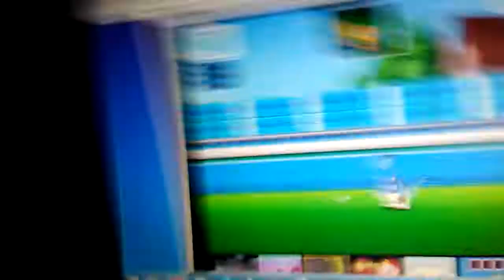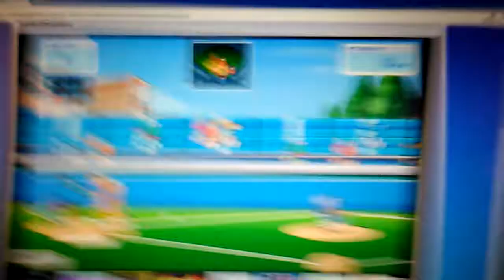Dinokids baseball gameplay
This is my favorite sports game it is so easy to play enjoy watching the game